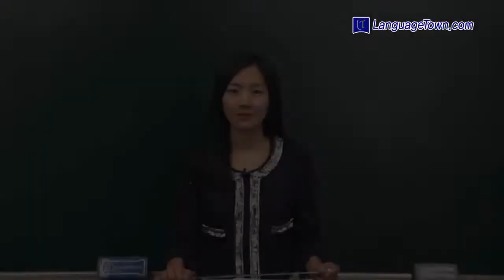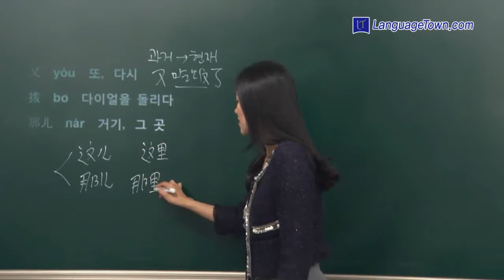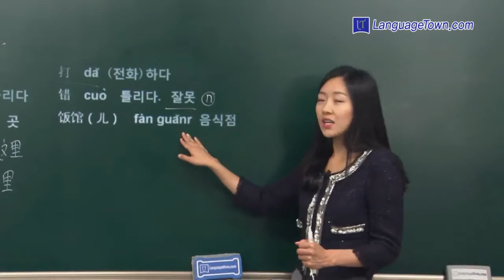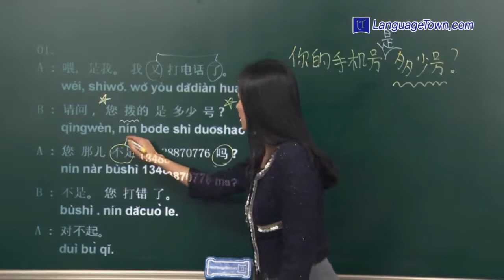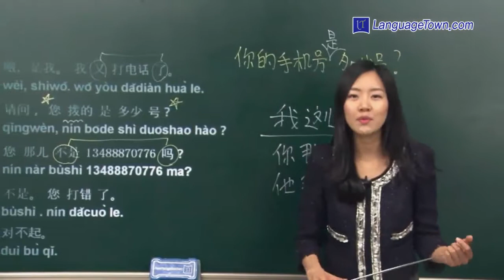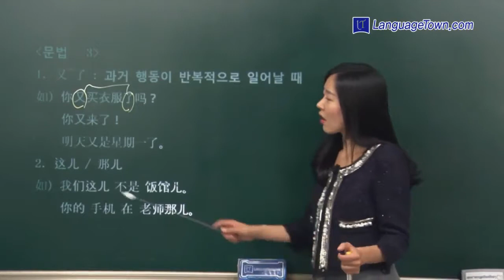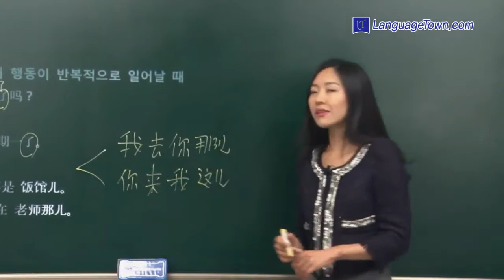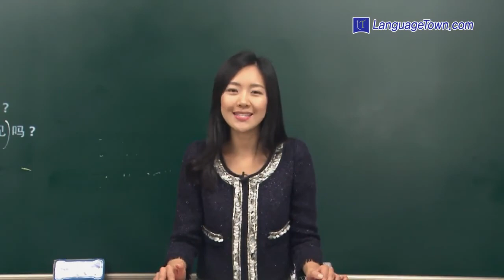일취월장 중국어 회화 초급 Step2 - 3강.전화 잘못 거셨습니다.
올라온 동영상들  설명란에 기존 글 지우고 아래 내용으로 깔아주세요

본 영상 관련한 교재파일 및 MP3 음성파일, 동영상파일은 아래 랭귀지타운 사이버어학원 홈페이지에서 확인할 수 있습니다.

그  외 22개 언어의 온라인 마스터과정 및 동영상강의/교재/복습용 mp3음성파일 다운로드 등도 아래 링크에서 확인할 수 있습니다.

* 제 2외국어(프랑스어/독일어/스페인어/러시아어/포르투갈어/이탈리아어/베트남어/아랍어/태국어/인도네시아어/힌디어/한자/한국어/몽골어/터키어/이란어/폴란드어/미얀마어/루마니아어) 사이버어학원 바로가기